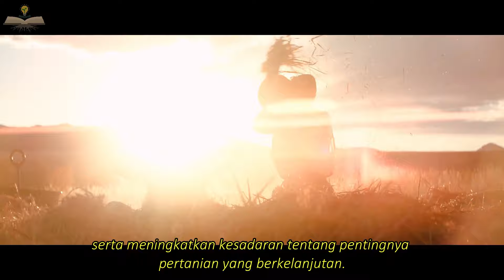SISTEM PERTANIAN BERKELANJUTAN : SOLUSI MASA DEPAN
Di video kali ini, kita akan mengetahui lebih dalam tentang pentingnya pertanian berkelanjutan. Kami akan menjelaskan bagaimana pertanian berkelanjutan dapat memelihara lingkungan, meningkatkan kesejahteraan petani, dan memastikan ketersediaan pangan yang aman untuk masa depan. Kami juga akan menunjukkan contoh praktis dari pertanian berkelanjutan yang dapat dilakukan. Jangan lewatkan kesempatan untuk belajar bagaimana kita dapat berkontribusi dalam mewujudkan pertanian yang lebih baik untuk semua orang

Bagi teman-teman agroponikpedia yang ingin mentraktir kami secangkir kopi, biar lebih semangat lagi dalam membuat konten bermanfaat, bisa traktir kami melalui fitur SUPER THANKS ya, atau bisa juga pada link di bawah ya, terimakasih atas traktirannya :)

semoga rejekinya semakin bertambah, dan juga semoga channel ini, bisa lebih berkembang dan bisa membantu dalam kemajuan pertanian di Indonesia.

Salam hangat,
Agroponikpedia.